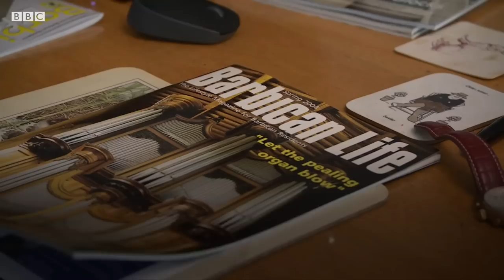What is the Barbican estate? - BBC London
In 1969 the first residents moved into the Barbican estate.

It was built as a residential zone after the area was destroyed by bombs in World War Two.

Fifty years later residents are celebrating the history of the estate and its "unique spirit".